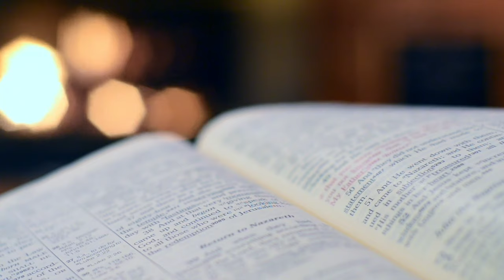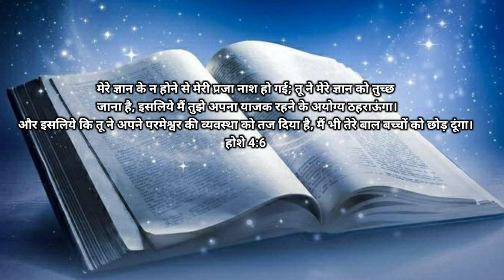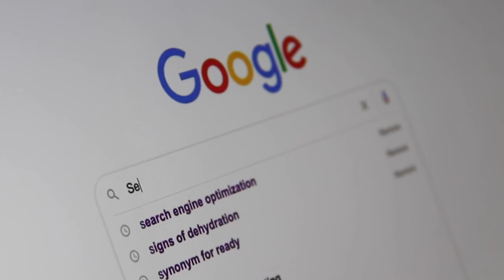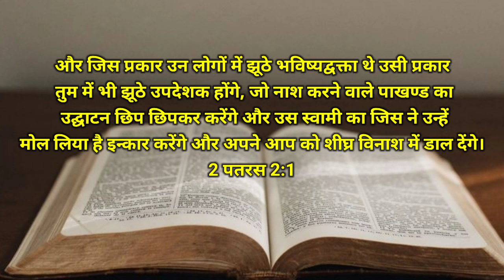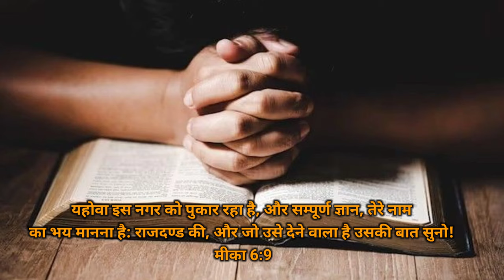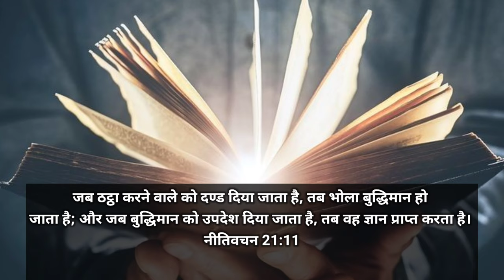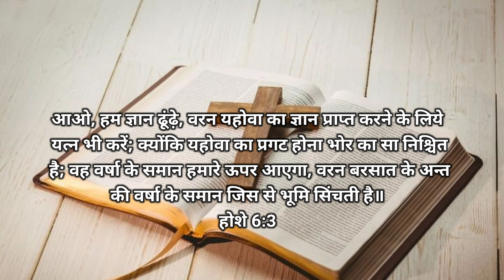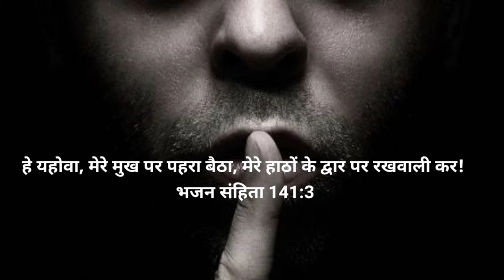Ep-12(भाग-6) ज्ञान का आत्मा | The Spirit of Knowledge | The Seven Spirits of God | Revelation 1:4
ज्ञान का आत्मा | The Spirit of Knowledge | The Seven Spirits of God | Revelation 1:4

प्रभु यीशु मसीह के नाम मे आप सभी को जय मसीह की। इस वीडियो में आपको बताया गया है  कि परमेश्वर के ज्ञान का आत्मा कार्य कैसे करता है। क्या ये सिर्फ पड़े लिखे लोगो में काम करता है आइए जानते है आत्मा एक है लेकिन कार्य कई, यह काम कैसे करते है, ये हमे जानना बहुत जरूरी है। हम आप लोगो के लिए बाइबिल की जानकारियां हर एक टॉपिक पर लाते रहेंगे।

यूहन्ना की ओर से आसिया की सात कलीसियाओं के नाम: उस की ओर से जो है, और जो था, और जो आने वाला है; और उन सात आत्माओं की ओर से, जो उसके सिंहासन के साम्हने हैं।
4 John to the seven churches that are in Asia:
Grace to you and peace from him who is and  who was and who is to come, and from  the seven spirits who are before his throne

The Spirit of Knowledge
bind the spirit of fear
destroying the spirit of fear
Lord's spirit of fear is most immportant in our life
the spirit of fear in our life
the spirit of might
the spirit of counsel hindi
the spirit of counsel
the spirit of understanding
the spirit of the lord
the spirit of yarikawa's vengeance
the spirit of adventure class 8
the spirit of holy spirit lord
spirit of knowledge
spirit of knowledge and understanding
spirit of knowledge helps me to
spirit of knowledge and fear of the lord
spirit of knowledge avatar
spirit of knowledge and revelation
spirit of knowing
how can you run when you don't know the way of the spirit lyrics
relive this spirit memory from vault of knowledge
getting to know the power of the holy spirit
the spirit of knowledge revelation
the spirit of seeing and knowing
the spirit of seeing and knowing pastor patrick francis
holy spirit word of knowledge
we know the spirit of the lord is supernatural wisdom the spirit of
seeing and knowing
Spirit of Knowledge
knowledge holy spirit
gyaan ka aatma
yahowa ke gyaan ka aatma
The spirit of mighty
spirit of might
The spirit of Lord
The Lord spirit
Lord Spirit work
ज्ञान का आत्म
यहोवा के ज्ञान का आत्मा
पराक्रम का आत्मा
पराक्रम के आत्मा का कार्य
युक्ति का आत्मा
बुद्धि का आत्मा
समझ का आत्मा
प्रकाशितवाक्य
प्रकाशितवाक्य वीडियो
प्रकाशितवाक्य वचन
प्रकाशितवाक्य बाइबल
Plagues of Egypt
samson stroy
bible knowledge
bible knowledge in hindi
bible knowledge Pastor Patrick francis
bible knowledge songs in hindi
bible knowledge commentary Hindi
bible stories
bible verses
bible project
biblebuild
bible study
bible movies
bible mission gooty
the spirit of God
the spirit of wisdom
बाइबल वचन
बाइबल की कहानी हिंदी में
बाइबल का वचन
बाइबल इन हिंदी
बाइबल स्टडी
बाइबल
बाइबल में क्या लिखा है
बाइबल के वचन
बाइबल शिक्षा चैनल
jesus songs
jesus redeems
jesus meets
jesus movie
seven spirit of god by pastor chris
seven spirit are all important in our life
seven spirit of god pdf
seven spirits work
sevenfold spirit of god
seven spirits of god pastor patrick francis
seven spirits of god explained
explained revelation
seven horns
god's seven spirits
seven spirits of god revelation
seven spirits of Lord
sevenspirits
seven spirits of our god
seven spirits of god song
revelation of bible
revelation of the bible explained
revelation bible audio
revelation bible study in hindi
revelation bible study
revelation bible story
revelation bible quiz questions and answers
the spirit of might and counsel
the spirit of might sermon
the spirit of might and power
the spirit of power
the spirit of the lord is great and mighty